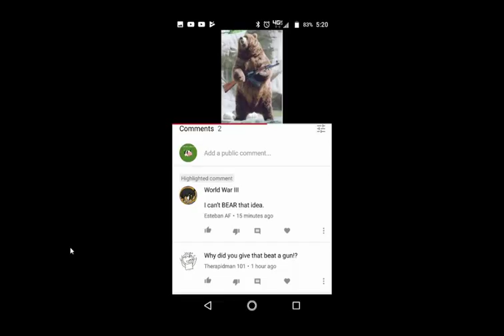tcow week 4